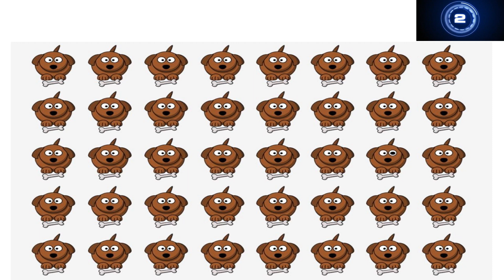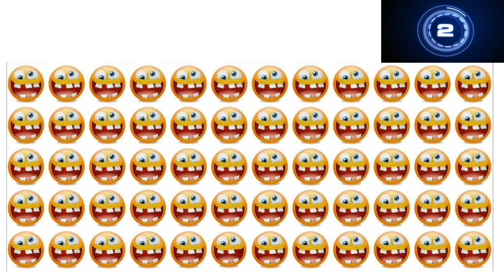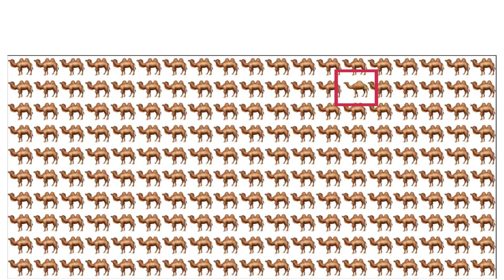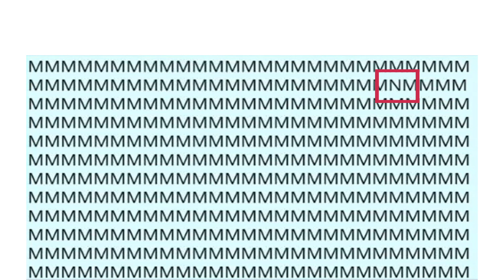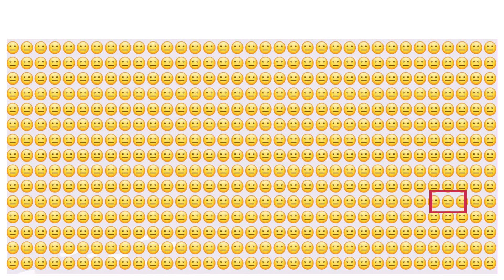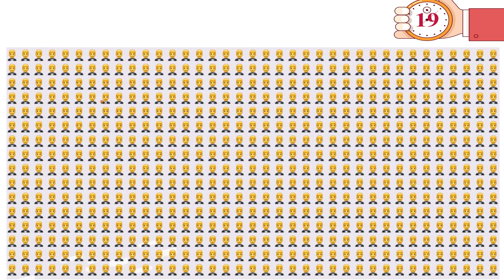தவறான Emoji கண்டுபிடிக்கவும் || INTERESTING STORY RIDDLES -30 | BRAIN GAMES #51 | Tamil Riddles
brain games in Riddles Factory 2.0
tamil puzzles in Riddles Factory 2.0
tamil vidukathaigal comedy
tamil quiz questions and answers
tamil quiz game
tamil genius questions in Riddles Factory 2.0
tamil genius riddles
tamil genius riddles in tamil
 logic riddles in tamil
kids riddles and brain teasers
test your brain in tamil
test your brain power quiz
brain teasers puzzles

Channel content :
tamil riddles for jackfruit
riddles in tamil bells
mokka riddles in tamil
tamil riddles
 tamil puzzles
tamil vidukathaigal
vidugathai
 brain games
 riddles
brain games in tamil
puzzle game
tamil puzzle
tamil
 tamil quiz
மூளைக்கு வேலை
தமிழ் புதிர்
 புதிர் விளையாட்டு
தமிழ்